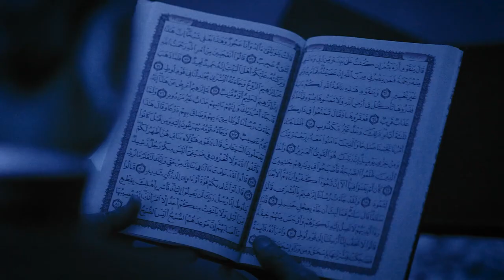تێڕامان له‌ ئایه‌ته‌كانی قورئان ٢٧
ئاگاتان لە قسەو گوفتارتان بێت